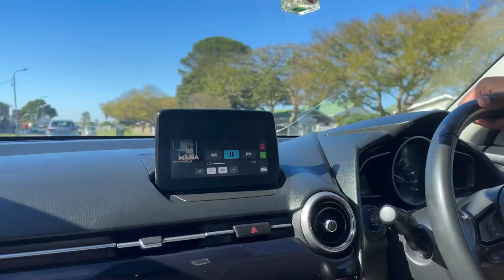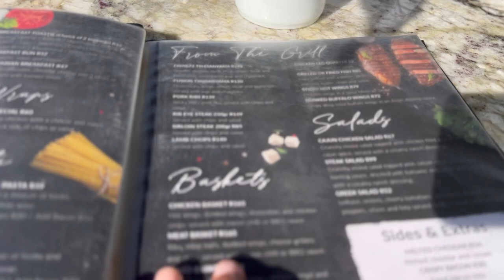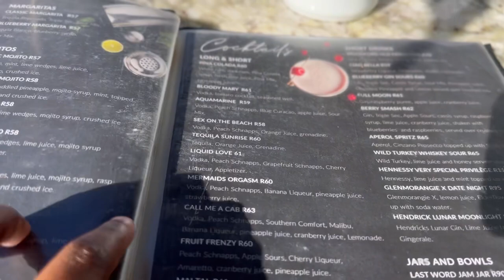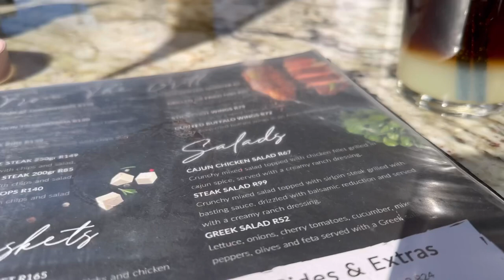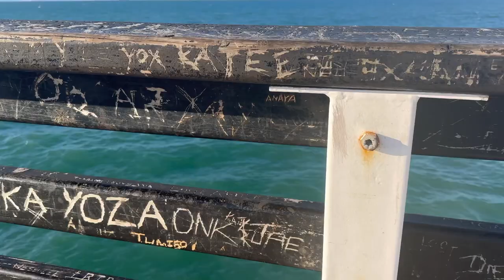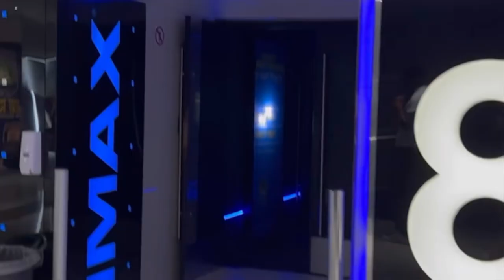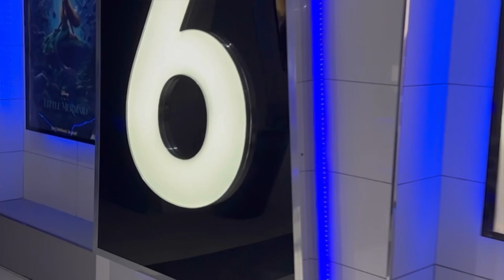A Day In My Life Vlog | with my Boyfriend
Hi Friends ,
Hope you’ll enjoy my vlog ♥️.

Credits :

Musician: Carl Storm

Musician: Philip E Morris